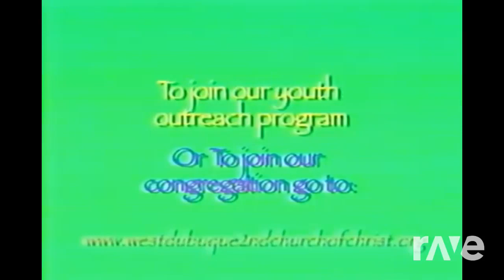Awoo for Jesus